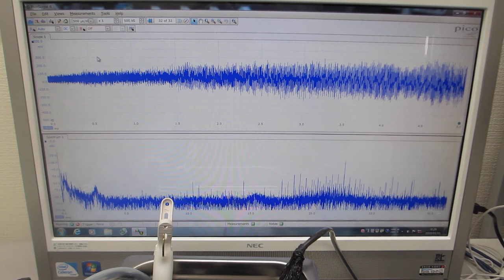超音波洗浄器実験：一つの発振チャンネルから二種類の超音波プローブを発振制御する技術